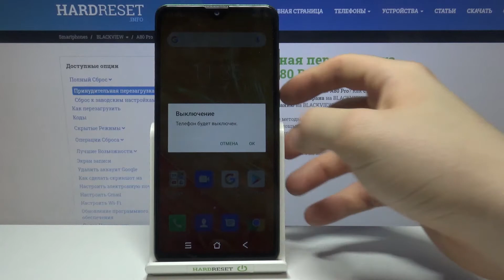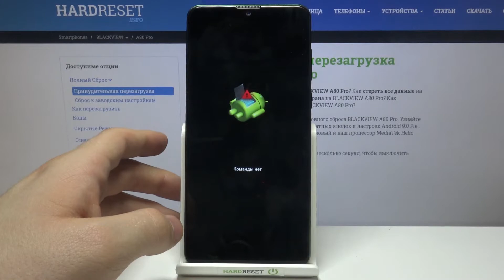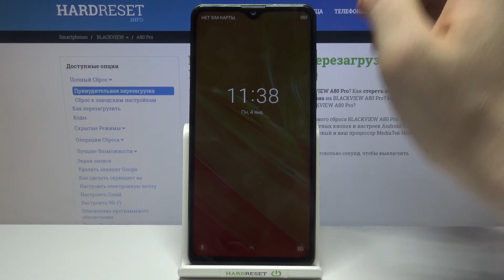Режим восстановления BLACKVIEW A80 Pro / Как войти в Рекавери BLACKVIEW A80 Pro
Мы с радостью представляем единственный способ загрузиться в режиме восстановления в BLACKVIEW A80 Pro. Мы покажем вам комбинацию клавиш, которая позволяет открыть режим восстановления в системе BLACKVIEW A80 Pro. В этом потрясающем режиме вы сможете выполнять множество полезных операций, таких как очистка раздела кеша или полный сброс.

Как открыть режим восстановления в BLACKVIEW A80 Pro? Как загрузить режим восстановления в BLACKVIEW A80 Pro? Как войти в Recovery Mode? Как выйти из режима восстановления в BLACKVIEW A80 Pro? Как выйти из режима восстановления в BLACKVIEW A80 Pro? Как использовать режим восстановления в BLACKVIEW A80 Pro?